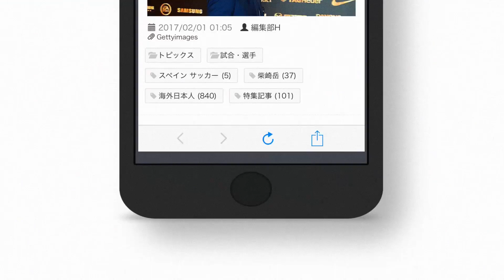累計3,000万人が訪れるQolyが無料アプリになりました！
海外サッカーのニュース速報やJリーグ情報、最新サッカーゲーム、人気のスーパープレーやオモシロ動画が満載の『Qoly（コリー）』が無料アプリになりました！！